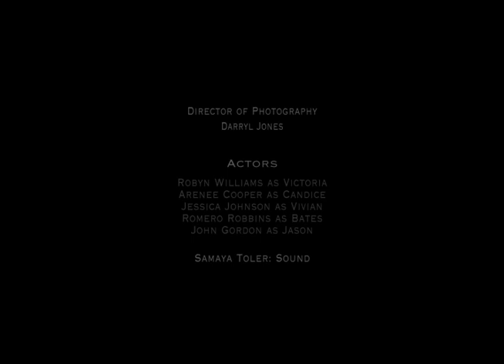"Caught" Actors from the Acting House Workshops.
Victoria (Robin Baker-Williams)  thinks she's getting away with it but they're on to her.  Officer-Jason (John Gordon) Officer-Candice Mason (A.Renee Cooper Investigates the disappearance of her husband.   Her new man Undercover Detective - Bates (Romero Robbins) sets her up .  Her sister Vivian (Jessica Johnson) sets the plan in motion in order to take the family's money.  But Victoria has her own plans to destroy them all for putting her through hell.
Actors appear courtesy of Acting House Workshops. (Richmond, Virginia) Writer, Director, Cinematographer Darryl Jones for DIP Global Media Films